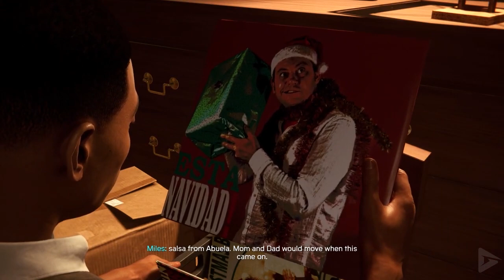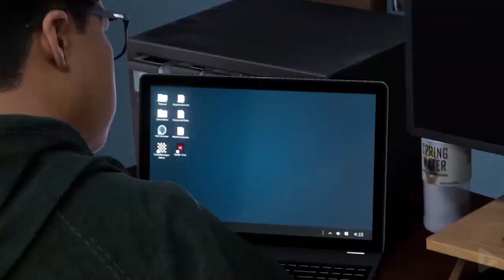BETTER THAN THE ORIGINAL?! | Spider-Man Miles Morales Spoiler Review w/@EvanFilarca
None other than THE @EvanFilarca, founder and leader of The Spidey Squad, joins to discuss Marvel's Spider-Man: Miles Morales, which released on PS4 and PS5 last week. Evan and I give the game an overall rating, discuss some of the strengths and weaknesses of the game, and chat about the game's gameplay evolutions over the 2018 predecessor.

Buy NEURO GUM, the great tasting gum powered with natural caffeine, B-vitamins, and L-theanine. Enjoy heightened focus, strong mental endurance, and lower levels of anxiety.

Take your support of the channel to the next level with an elite membership for $10/month! The link above at the top of the description!